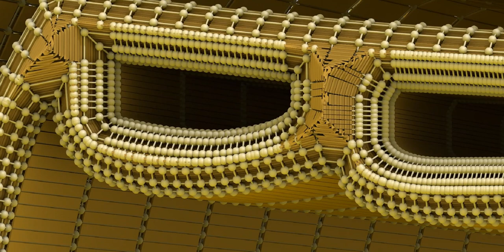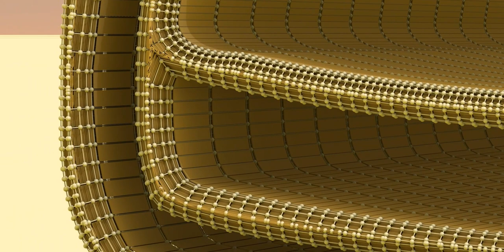What are Tiki idols? Kindly read below!